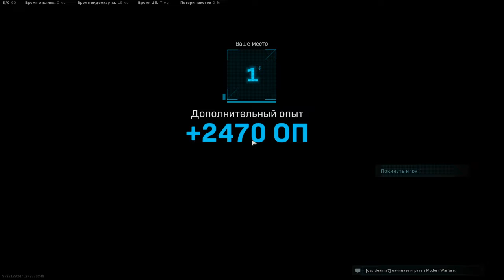How To Win in Warzone? Best Play ! Easy Win ! CoD Gameplay